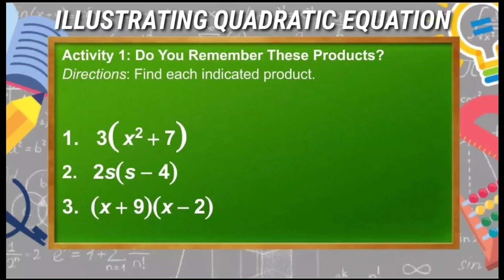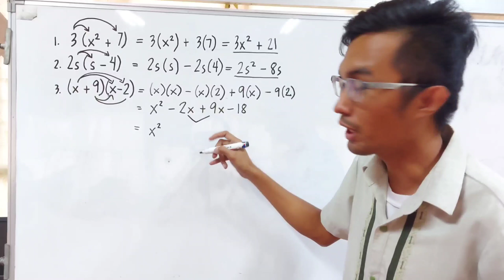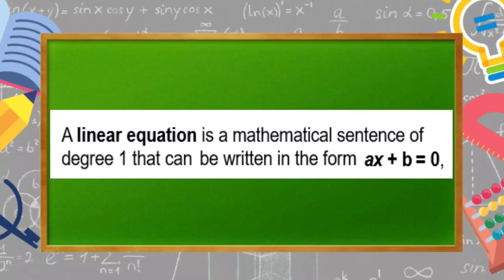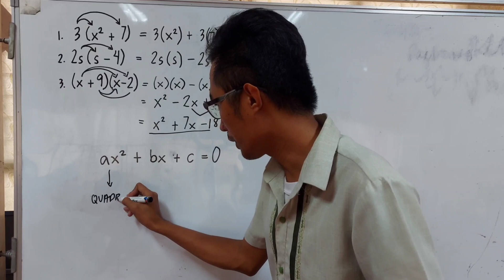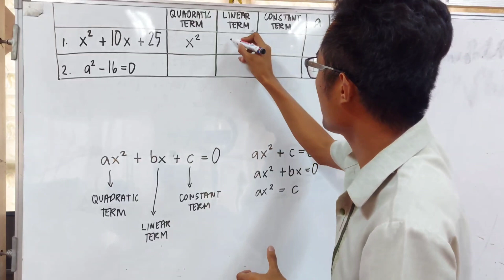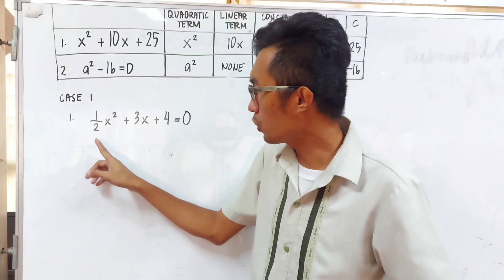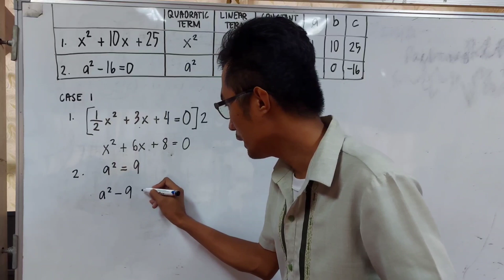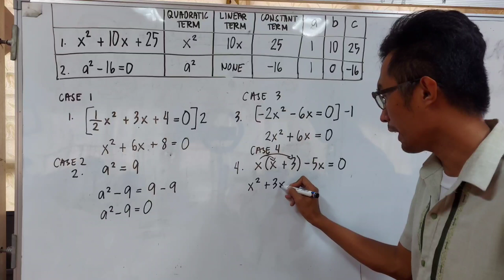ILLUSTRATING QUADRATIC EQUATIONS | Sir Garcia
Title: Illustrating quadratic equations

Thank you so much for supporting my yt channel.